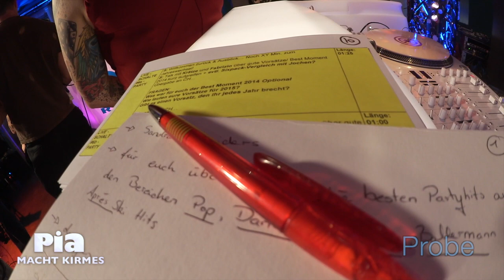Backstage Silvester Hit-Countdown - Welcome 2015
An dieser Stelle noch einmal ein frohes Neues, ich hoffe, ihr seid alle gut in 2015 reingerutscht! Vielleicht hat mich der ein oder andere an diesem Abend ja schon beim "Silvester Hit-Countdown" bei RTL II gesehen. Es war eine coole Party und damit auch ihr sehen könnt, wie mein Abend so verlief, habe ich euch ein kleines Backstage-Video mitgebracht :) Küsskes, Pia